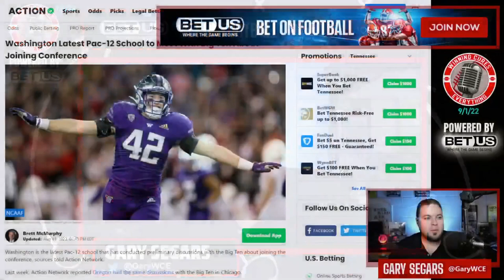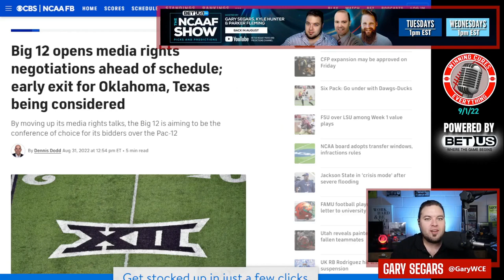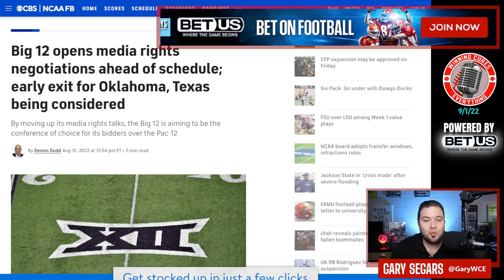Big 12 starts early talks with Fox & ESPN about media rights / TV deal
FOX & ESPN have agreed to begin early negotiations with the Big 12 regarding their next media rights contract / tv deal.  Could this lead to Oklahoma and Texas joining the SEC before 2025?  What could it mean for the College Football Playoff?  And what does it mean for the Pac 12, realignment, expansion, and more?